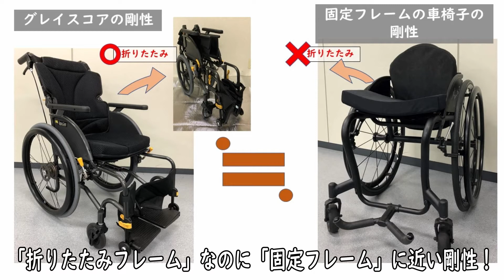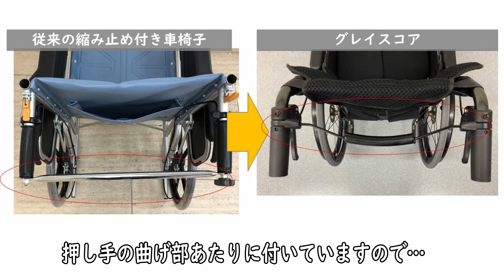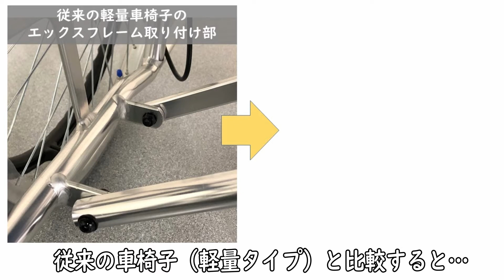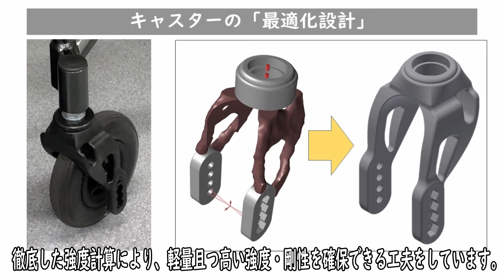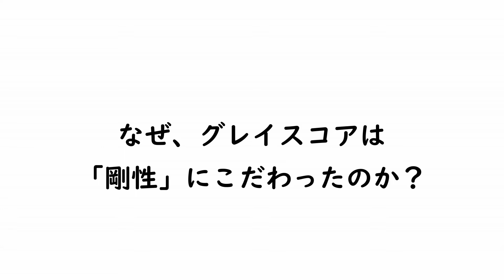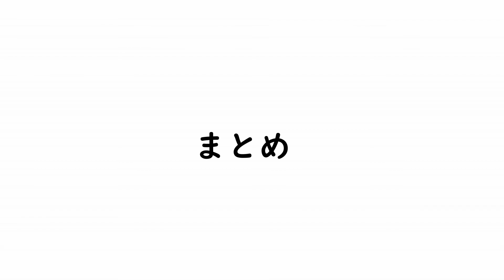【ｸﾞﾚｲｽｺｱ動画part⑤】ここまで変わる！？剛性の秘密！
安定した姿勢、安定した漕ぎやすさ、
実はそのために剛性がとっても重要なんです！
グレイスコアの剛性の秘密をお教えします。